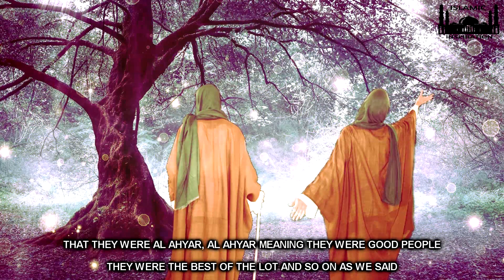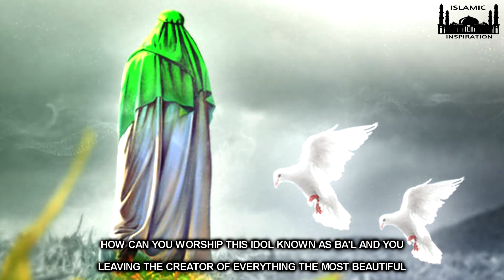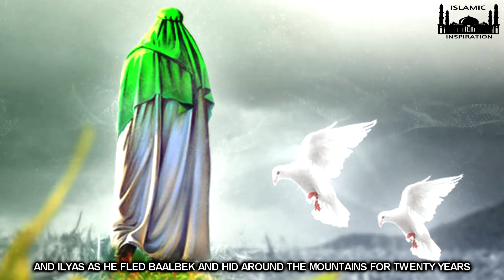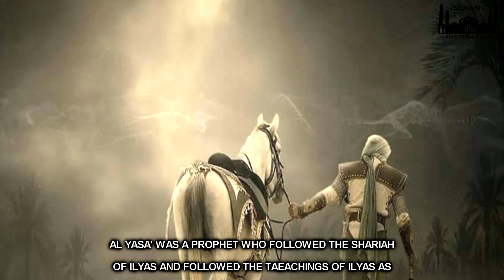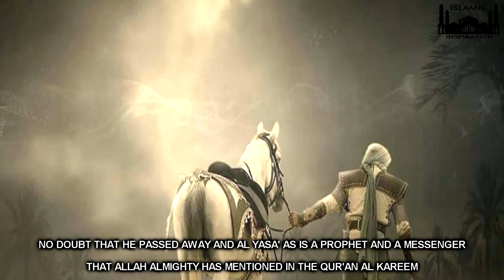[BE042] Ilyas AS & Al Yasa' AS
Here Is The Short Story Of Two Prophets Of Allah SWT Mentioned In The Quran Al Kareem - Prophet Ilyas AS [Elyas or Elijah PBUH] And Al Yasa' AS [Elisha PBUH]

Speakers:- Mufti Ismail Ibn Musa Menk & Sheikh Shady Al Suleiman